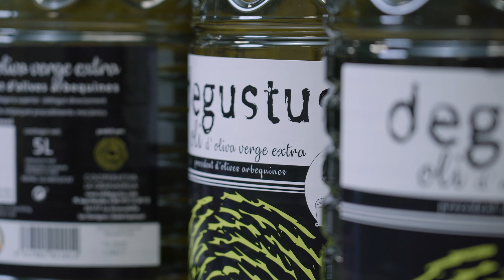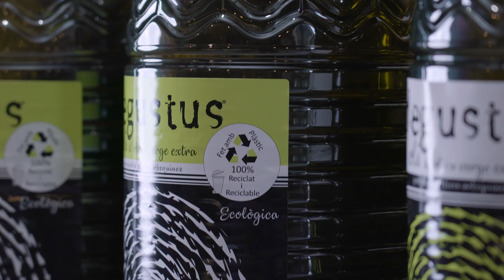COOPERATIVA LA GRANADELLA: PACKAGING SOSTENIBLE QUE MARCA LA DIFERÈNCIA EN EL SECTOR DE L’OLI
La Granadella és una cooperativa que produeix i envasa oli d’oliva verge extra sota la marca Degustus per vendre’l directament al consumidor. Amb més de 100 anys d’història, la cooperativa segueix compromesa amb l’ecologia i la lluita contra el malbaratament de residus. Per aquest motiu, ha apostat per la garrafa de PET 100% reciclable, un fet molt diferencial en el sector.